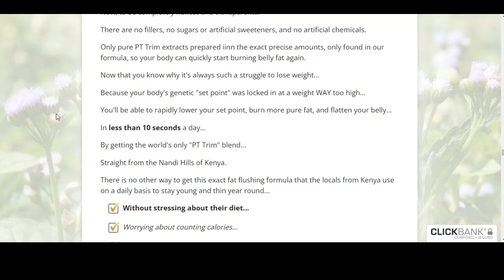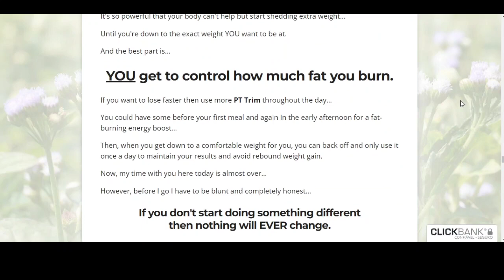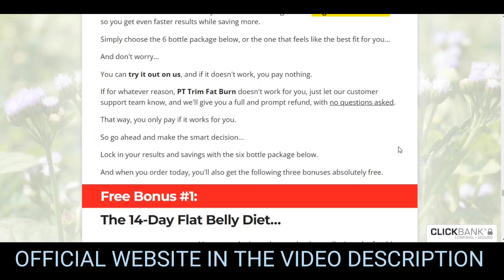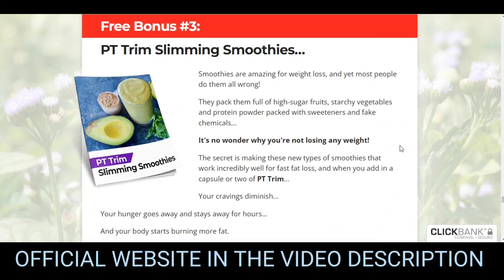❓❓ PT Trim Fat Burn Review Does PT Trim Fat Burn really work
🧐 PT Trim Fat Burn Reviews
Weight loss is the dream of many, but only a few are lucky enough to actually experience and maintain it. For the rest, it still remains something that’s extremely hard and next to impossible to achieve as nothing seems to work for them. For such people who always find weight loss as a challenging task, a deeper dive into the bottom of the weight loss process is needed.

Despite the recent advancements and extensive research conducted in the field of weight loss, experts have still failed to educate people about how their body weights are predetermined through a setpoint. As long as this setpoint is not changed, nothing you do is ever going to affect your body weight. Keeping this in mind, a new product under the name of PT Fat Trim Burn has been introduced into the market to help all such people

🧪 How PT Trim Fat Burn assists in weight loss?

As described by the official website, the PT Trim Fat Burn pills work by resetting the predetermined setpoint that determines your body weight. For this purpose, the company has added a secret compound to the composition of these pills. This compound goes by the name of purple tea which is exclusively found in Kenya.

The leaves of this type of tea are purple after which it has been named. They are rich in various compounds that impart it with numerous health benefits, even surpassing its extremely healthy competitors i.e. black tea and green tea. Sourced from a plant named Camellia Sinensis, this ingredient works on your body, brain, and heart together to regulate all major processes important for general health and wellbeing.

In addition to purple tea, the PT Trim Fat Burn supplement also features other ingredients like anthocyanins and polyphenols that work to reduce free radicals while boosting metabolism.

Chapters:

00:00 PT Trim Fat Burn
00:15 Alert
00:25 Does PT Trim Fat Burn work?
01:00 Garantee/Intructions
01:30 Important!!!
02:35 Final message